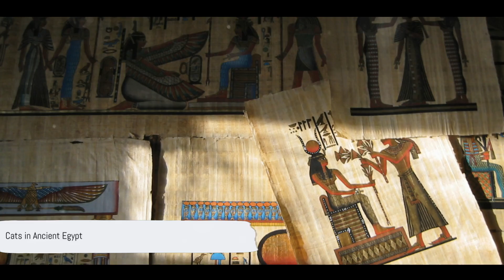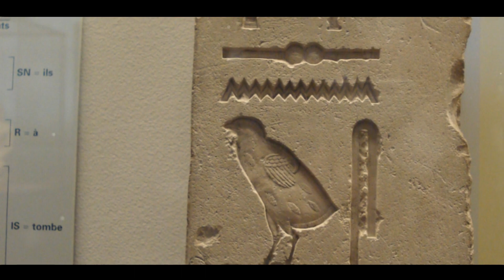From Wild Hunters to Beloved Companions: Cat Domestication Explored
The domestic cat—a creature that has conquered both our homes and the internet—is a fascinating subject of study, especially when it comes to its journey from being a **wild hunter** to a **beloved companion**. Cats have come a long way from their ancestors, the African wildcats, and have evolved into numerous **cat breeds** that steal our hearts every day.

The story of **cat domestication** begins around 9,000 years ago in the Near East, where humans began settling down to farm. In a symbiotic relationship, cats offered their skills in pest control, and humans provided a steady source of food. This mutualism allowed for the gradual domestication of the African wildcat, which eventually led to the vast array of breeds we have today—from Siamese and Persian to Maine Coon and Sphynx.

Genetic studies, especially those involving **DNA**, have significantly advanced our understanding of **cat evolution**. The domestic cat's genome reveals traces of its wild past but also signatures of its long association with humans. While the basic instinct to hunt remains intact, the domestic cat has developed traits that make it more sociable and adaptable to human environments.

The complexity of the domestic cat's character is reflected in their behaviors, which can range from the fiercely independent to the heartwarmingly affectionate. The link between **cats and humans** is deep-seated and goes beyond mere companionship; cats have been revered, adored, and even worshiped in various cultures throughout history.

The diversity in **cat breeds** is nothing short of astounding. Whether you prefer the long-haired elegance of a Persian or the playful antics of a tabby, there’s a breed for every personality and lifestyle. And let's not forget the exotic and rare breeds like the Savannah and the Bengal, which have been bred to resemble their larger, wilder relatives.

When it comes to **wild cats**, they are often the subject of **wildlife** documentaries and research, highlighting their role in various ecosystems. Their status serves as a poignant reminder of the domestic cat's roots and the importance of conservation efforts to protect these magnificent creatures.

The internet, of course, has been a game-changer in how we view cats. **Cat videos** dominate social media, providing daily doses of cuteness and hilarity. Whether it's a **kitten** learning to meow or an adult cat performing acrobatics, these videos resonate with millions of people worldwide.

The **science** behind feline behavior and genetics has also made it into mainstream discourse, thanks in part to informative **animal videos** and **animal facts** shared online. From the intricacies of their purring mechanisms to the genetic basis for their coat colors, there’s a wealth of **cat facts** to explore.

From **wildcat** ancestors to a myriad of breeds, from **history** and **domestication** to the viral fame of **cute animals**, the journey of the cat is a tale of survival, adaptation, and an enduring partnership with humans.

In a world teeming with diverse life forms, the domestic cat stands out as a remarkable product of both nature and nurture, a testament to the power of evolution and the impact of human civilization. It's a relationship that's been thousands of years in the making and one that continues to evolve, much like the cats themselves.